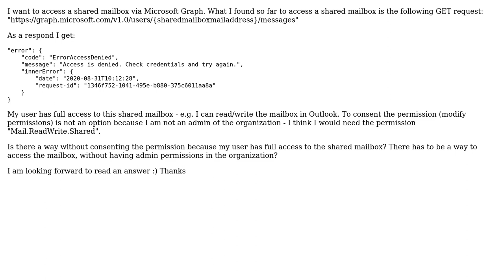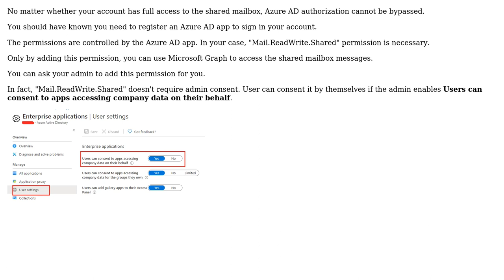Access shared mailbox via Microsoft Graph - "Access denied"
With thanks & praise to God, and with thanks to the many people who have made this project possible! | Content (except music & images) licensed under CC BY-SA | Music | Images & others | With thanks to user Pascal Burkard user Allen Wu and the Stack Exchange Network Trademarks are property of their respective owners. You are responsible for your own actions.